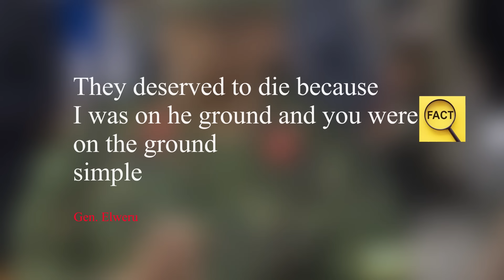MOST DANGEROUS ARMY GENERALS IN EAST AFRICA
@africauncoveredstories4u today we decided to look at Top 7 most dangerous and deadly army generals in East Africa. These officers are battled hardened having traversed the world in military maneuvers either for education or actual combat.
They are considered dangerous in different ways, some are on the list because of their expeditions and others are on because they have done things that others can't.
In military stats, there are 2 countries that always stand out especially in the East and Central Africa, that is Uganda and Rwanda. However today, there are a few other countries in the mix. This is an amazing episode for one to miss out on it.